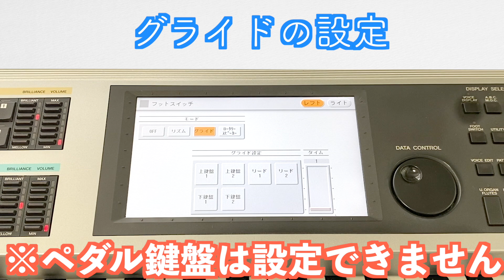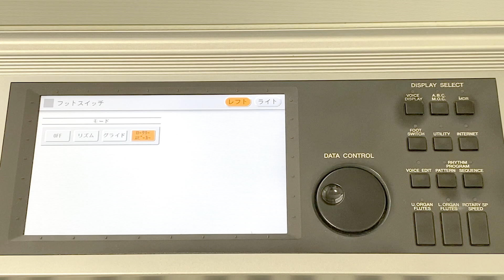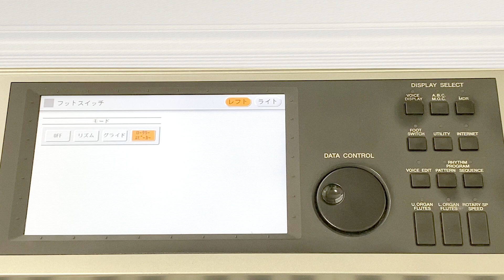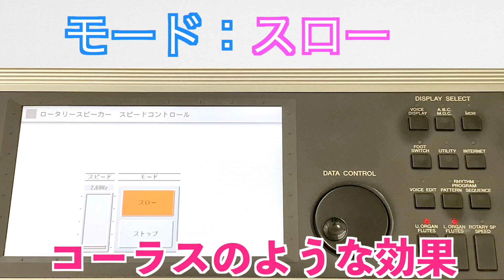#8 かおりん先生のエレクトーンこれだけ！講座 「フットスイッチのつかい方」〜グライド・ロータリースピーカー編〜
〜目次〜
00:00 あいさつ
00:09 グライドについて
00:41 グライドで何ができるの？
01:01 タイムの説明
01:11 実演〜グライド〜
01:40 ロータリースピーカーについて
01:57 スピードの説明
02:28 モードの説明
02:54 実演〜ロータリースピーカー
03:27 まとめ

◆次回の音楽講座LIVE配信は
10月10日（日）15:00~16:00
です。

ID検索は「@kaori-electone」